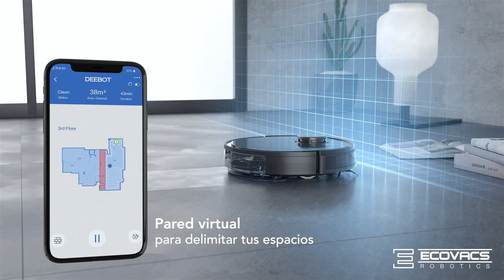Ecovacs Deebot Ozmo 920. Robot Aspiradora y Trapeadora.Escaneo y Navegación Láser- Última Generación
Robot aspiradora y trapeadora Ecovacs Deebot Ozmo 920 - Escaneo y navegación láser.

Con Ecovacs Deebot Ozmo 920 podés aspirar y trapear en simultáneo, obteniendo una limpieza completa e impecable de una sola pasada.
- Gracias a su sistema de navegación láser "Smart-Navi 3.0", realiza el escaneo de toda la planta, guarda el mapa y define el mejor recorrido, reconociendo obstáculos y distintos tipos de superficies, evitando automáticamente la función trapeadora en alfombras y carpetas, asegurando la mayor cobertura y limpieza total de toda la superficie.
- Control Total y Conectividad: Podés manejarlo a través de la App de Ecovacs desde tu celular ya que tiene conexión Wi Fi. También es compatible con Google Home y Amazon Alexa.
- Recarga y reanudación automática: cuando se queda sin batería, vuelve sólo a la base para recargarse y retoma la limpieza desde el lugar que se interrumpió.
- Limpieza Programable: para una limpieza diaria, podés programar los días y horarios que querés que tu robot limpie tus pisos y no necesitás estar presente.
- Limpieza en 3 pasos: cepilla, barre y levanta la suciedad de pisos y alfombras de pelo corto y carpetas.
- Sensores de Obstáculos: posee detector de obstáculos que evita que el robot choque contra ellos.
- Sensor de Anti caídas: gracias a sus sensores, se mueve alrededor de las escaleras, evitándolas y asegurando una limpieza segura.
- Triple cepillado: posee 2 escobillas laterales y 1 cepillo central que aseguran un barrido sin dejar restos.
- 3 modos de limpieza: para una limpieza diaria general, te recomendamos el modo automático. Si necesitás reforzar los bordes o perímetros, tiene la opción Bordes y para una limpieza intensa en un lugar determinado, utilizás la opción Punto.
- El Max Mode ofrece hasta un 30% más de potencia de succión. Es ideal para aspirar alfombras de pelo corto o carpetas o en lugares con mucha suciedad.
- Su batería tiene una autonomía de hasta 2 hs.
- Servicio Técnico Oficial en Argentina.
- Garantía de 12 meses.
- Kit de accesorios: trae 1 mopa, 1 filtro y 2 escobillas adicionales.

(Distribuidor Oficial, Compra Segura sin salir de tu casa, Envío Gratuito).